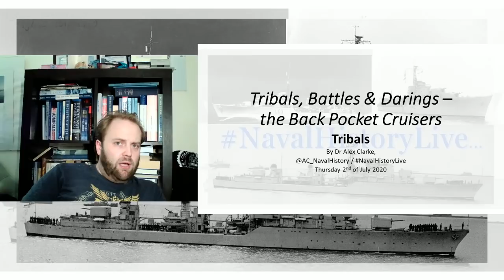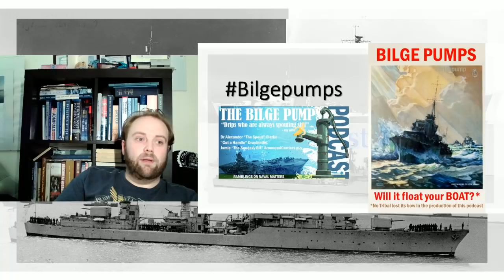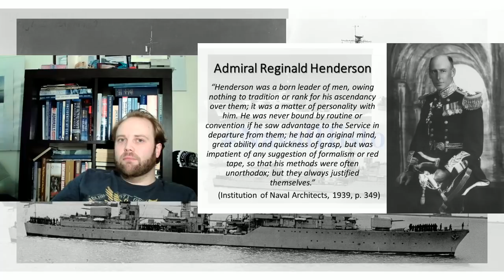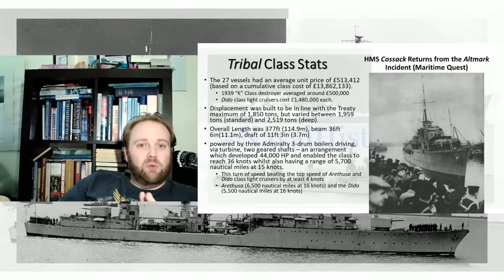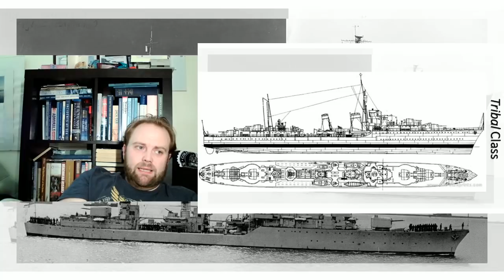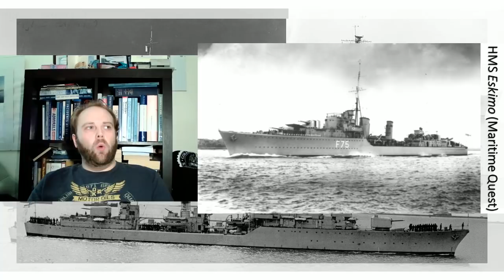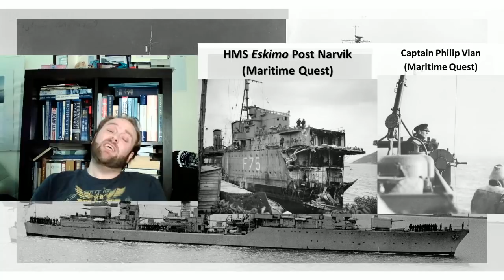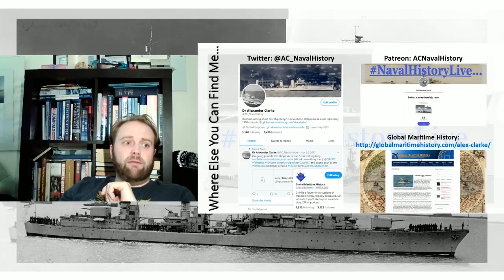An Introduction to “Back Pocket Cruisers” Part 1: Tribal Class (+Admiral Henderson)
An introduction to and discussion of the ships which have been the focus & emphasis of my work for the last four years of my life... and which are the subject of my book… Shameless plug being the Amazon Link to it